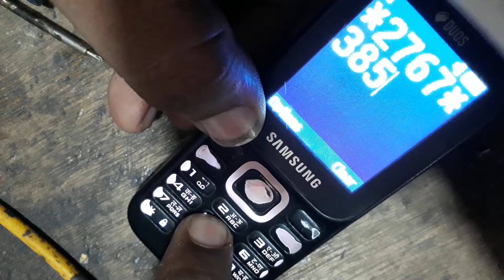hard reset Samsung.B.313